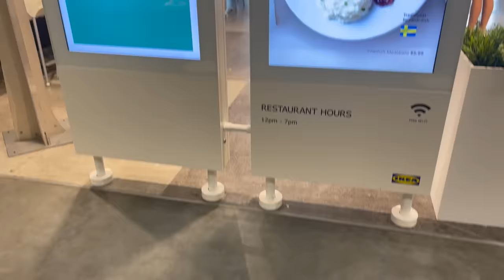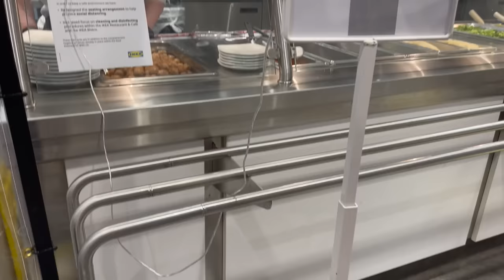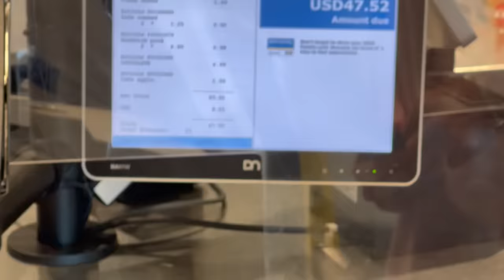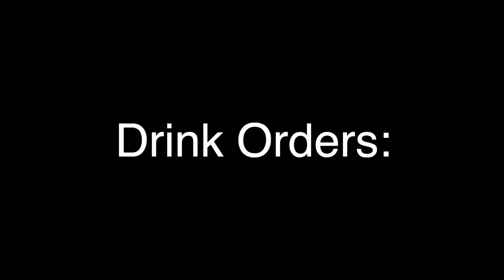We tried the entire IKEA food court menu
Me and my brothers, Lucas and Ethan, went to IKEA to try the entire food court menu. I've seen videos of people saying the IKEA food court is SO GOOD.. NOTHING COMPARES so I wanted to put that to the test. THE BROS REVIEW!!